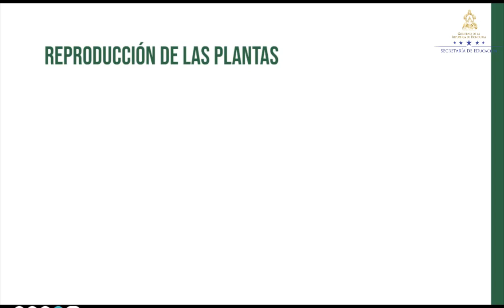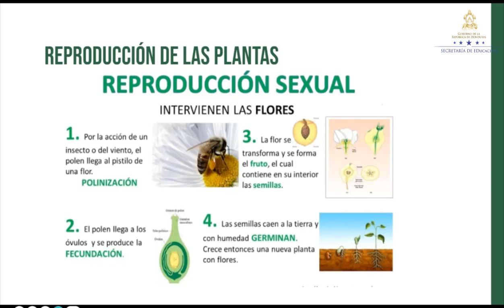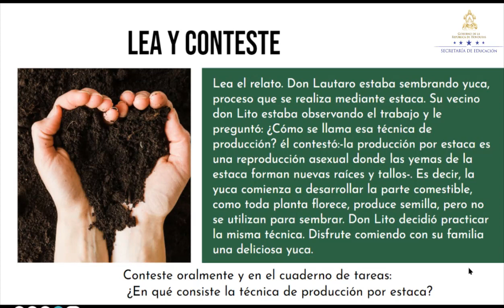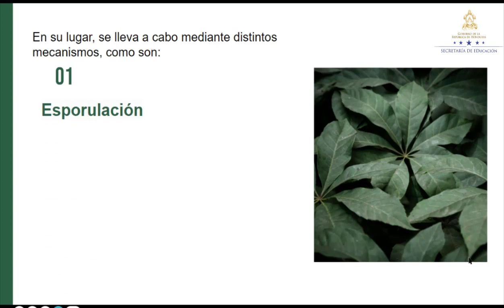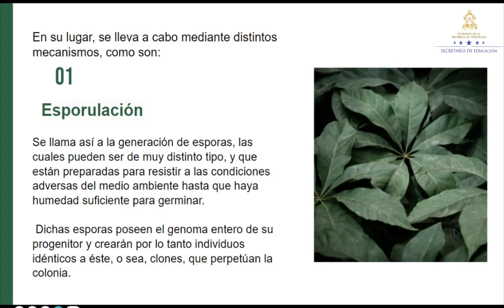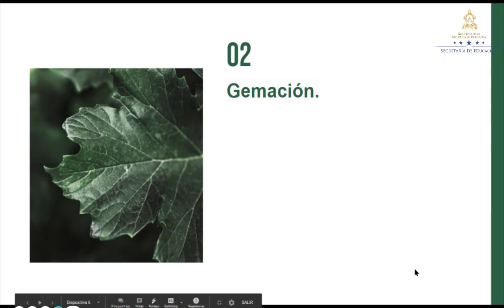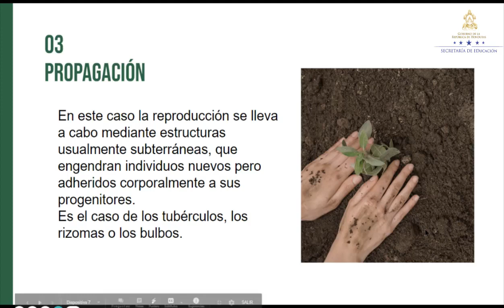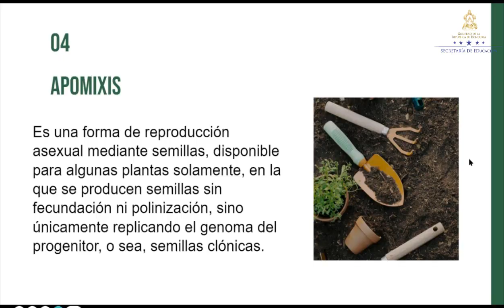Reproducción de las plantas clase 5 – Segundo Grado – Ciencias Naturales